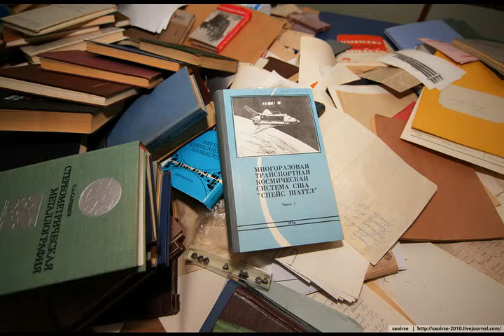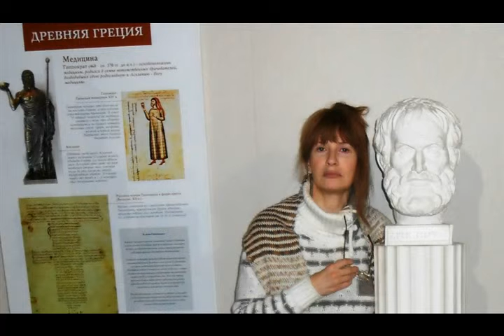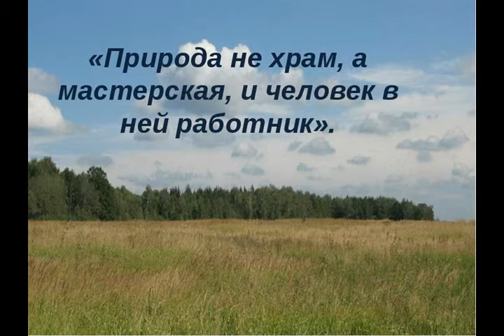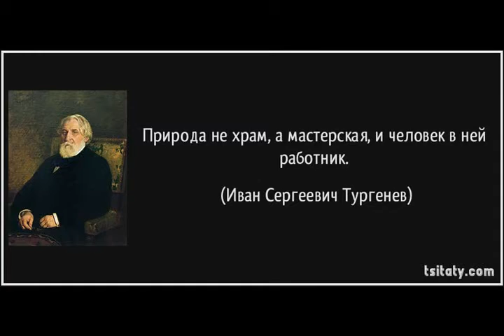Природа не храм, а мастерская из альбома Иван Сергеевич Тургенев I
Природа не храм, а мастерская

Русский человек хорош тем, тем не менее,
Что о себе плохого, прескверного мнения.
Намного важнее, что дважды два - четыре,
А остальное, - всё пустяки в этом мире.
 И человек в ней работник.
Люди друг на друга похожи и телом и душой;
У каждого селезенка, сердце, как у нас с тобой,
Да и нравственные качества одни и те же у всех:
Только их небольшие видооизменения разнят на успех.

synthesizer solo "Природа и человек"

Природа не храм, а мастерская, и человек в ней работник.
Иногда  бывает полезно в жизни, что всё опошлил плотник.
Он этим ослабил слишком высоко настроенные струны,
Чтобы не лопнули от чванства в оттопыренные губы.

guitar solo "Плотник"

Летучие рыбы некоторое время могут подержаться в воздухе,
Но вскоре шлепнутся в воду. Долго нельзя лежать на облаке.
Время летит птицей, или ползет червяком; и хорошо тогда,
Когда не замечаешь: скоро ли, тихо ли проходят года.

synthesizer & guitar solo "Проходят года"

В чемодане оказалось пустое место. Я кладу в него сено.
Так и в жизненном чемодане: чего только нет, "по колено".
Чем бы его ни набивали: лишь бы в нем пустоты не было.
Жизнь наполнена, а чем? Чаще не видим, что задано.
 Всем женщинам, которым полюбить не удалось,
 Когда им казалось, что хотели, но не сбылось,
 Исполнение желаний чего-то, не зная, чего именно,
 Когда, собственно-то, ничего и не хотелось, видимо.
Кровь загоралась, как только он вспоминал о ней;
Легко бы сладил, но что-то вселилось, да хоть убей, -
Чего никак не допускал, над чем всегда трунил,
Что возмущало его гордость. Неужели полюбил?
Неужели полюбил?

guitar & sax solo "Неужели полюбил"

из альбома Иван Сергеевич Тургенев I